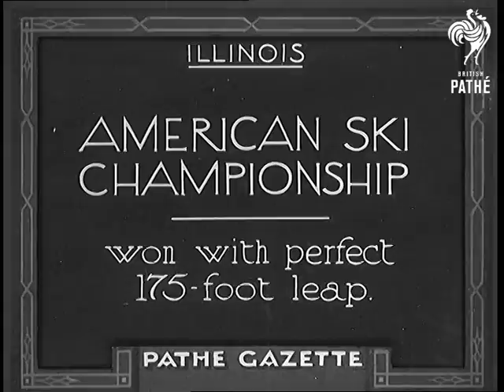American Ski Championship (1934)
The full title reads "Illinois - AMERICAN SKI CHAMPIONSHIP - won with perfect 175-Foot leap.

Illinois, United States of America (USA).

Two skiers jump together at the American Ski Jumping Championship - a double stunt jump. Crowds watching. Various shots of the contestants jumping (and falling) - not to much of snow seen. Most of the skiers bravely jump but do not know how to land - most fall, some quite painfully.
 FILM ID:777.38